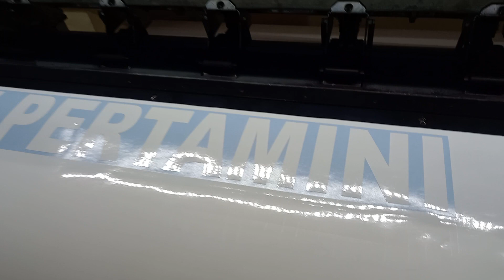cutting stiker logo oracal murah di denpasar wa 081918144464 ayo printing bali buat stiker label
Buat Cutting sticker oracal daya tahan warna lebih dari 1 tahun , awet dan daya rekat kuat. Cocok untuk media promosi atau stiker komunitas biasa di temple di kaca toko dan kaca kendaraan. Harga cuma Rp. 45/cm / warna, kunjungi toko kami
Alamat : Jalan Hayam Wuruk No. 254 Denpasar Timur (pas selatan spbu coco pertamina) link google maps klik
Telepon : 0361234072